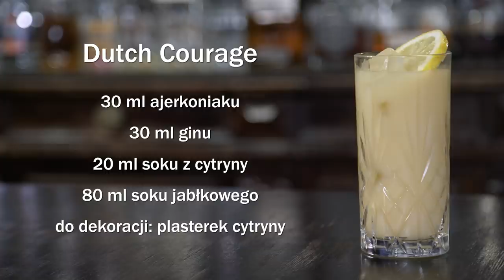Drinki z likierem jajecznym - ajerkoniakiem | Jak zrobić: Dutch Courage, Snowball, Nutty Summer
Dziś Patryk Le Nart robi drinki z jajami! A to za sprawą dodatku pysznego likieru jajecznego, czyli ajerkoniaku, advocaata, czy eggnog. Sprawdźcie na blogu Mój Bar:
➡️ Jak zrobić domowy likier jajeczny? Advocaat, Eggnog, Ajerkoniak

➡️ Co się pije na Wyspie Wielkanocnej?

🙌 Jeśli czytacie opisy pod naszymi filmami, dajcie nam znać wpisując w komentarzu "ale jaja!" 🙌

(a w nim największa baza przepisów, porad, ciekawostek i recenzji)

Mojbar.pl skierowany jest do szerokiego grona odbiorców, którzy może nie chcą łączyć przyszłości zawodowej z pracą za barem, ale interesują się tematyką z nim związaną. Wszyscy, którzy chcą pogłębiać swoją wiedzę, znajdą tu przepisy na drinki, porady co do sposobu ich przygotowania, filmy instruktażowe i anegdotki ze świata alkoholi. Dzielimy się naszą wiedzą, bo chcemy by tworzenie i picie koktajli było dla Was taką przyjemnością, jaką dla nas jest od lat.